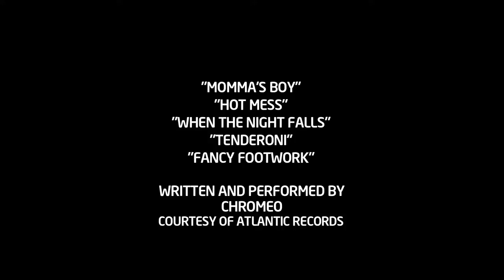Chromeo Interview [Official Video]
Chromeo describe themselves as "the only successful Arab/Jewish partnership since the dawn of human culture."

All wisecracks aside, David Macklovitch (Dave 1) and Patrick Gemayel (P-Thugg) have been making music together since they were kids growing up in Montreal, Canada.

We talk origins and much more in the video above.